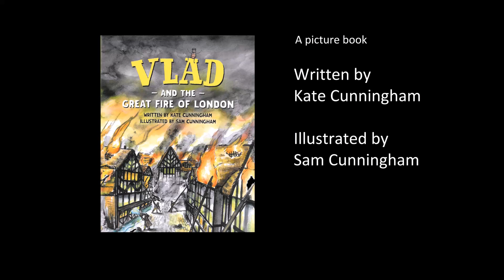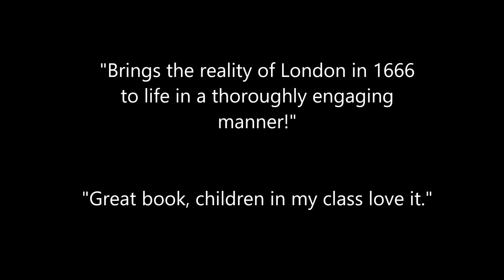Vlad and the Great Fire of London trailer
Vlad and the Great Fire of London is a picture book telling the story of this moment in history ... from the perspective of Vlad the flea and his friend, Boxton the rat.